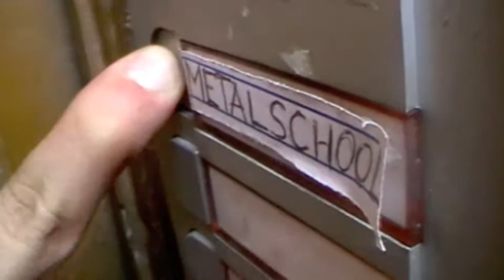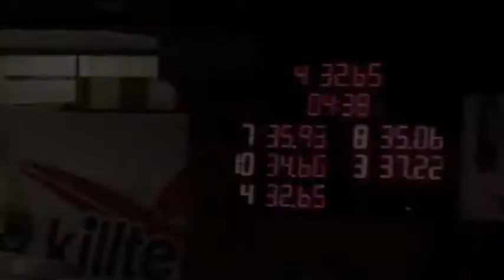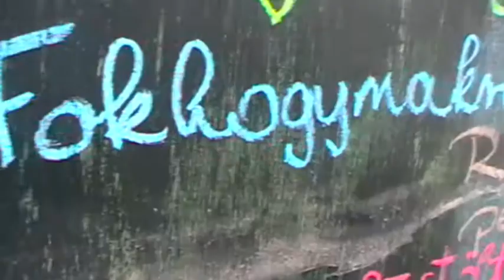Compromise of Destiny - The Documention 2009 (PART4) A dokumentumfilm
A zenekar dokumentumfilmjének negyedik része